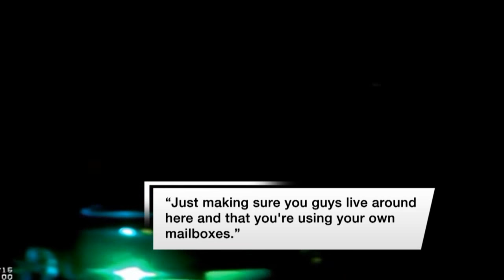Caught on camera: Couple busted stealing mail in Placitas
They were about to get away with a whole lot of loot and now we know just how much - Source